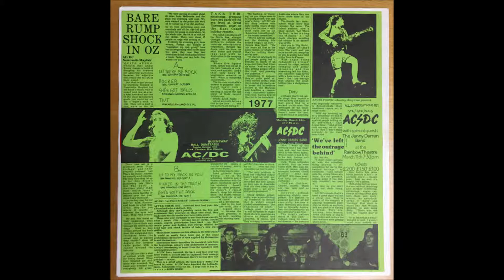AC / DC - 04 - T.N.T. (Live 77)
Recorded live in Newcastle, Mayfair, october 14, 1977.
Track from the CD version.